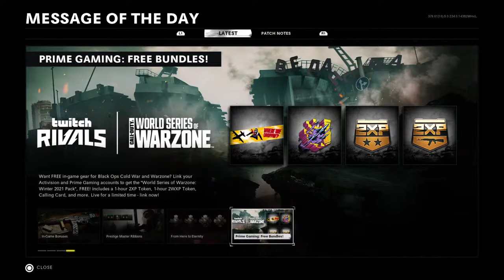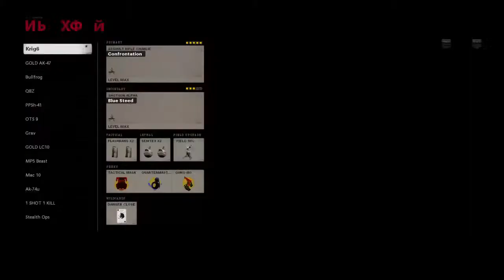[LIVE] 🔴PLAYING COLD WAR| LET’S UNLOCK THE GOLD CAMO ON THE KRIG6👑